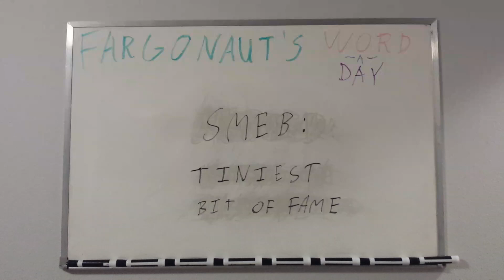Smeb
Tiniest bit of fame.